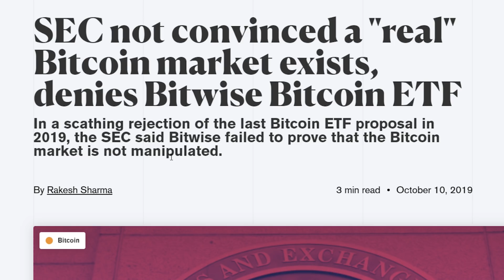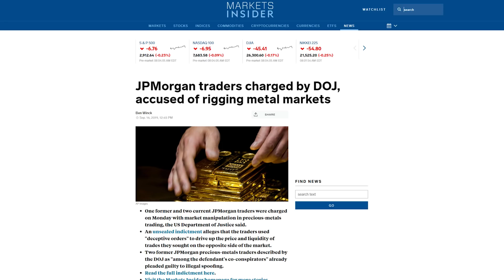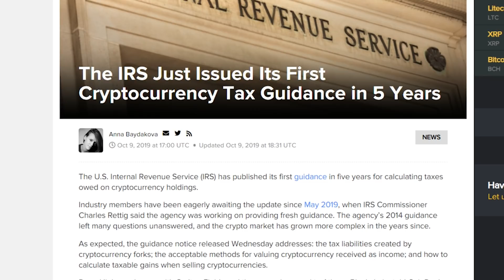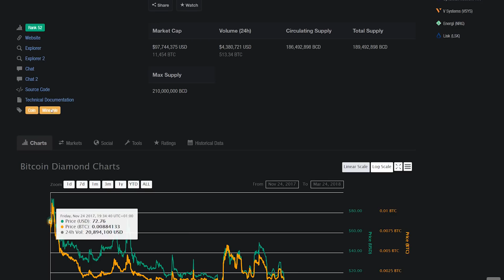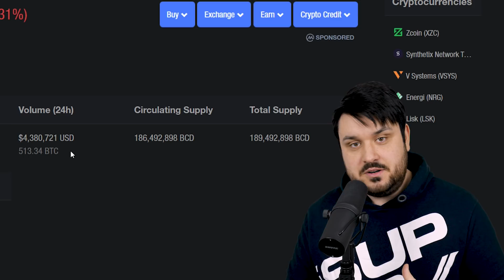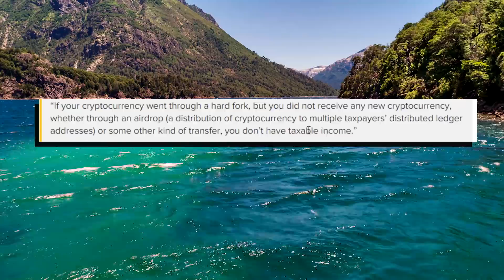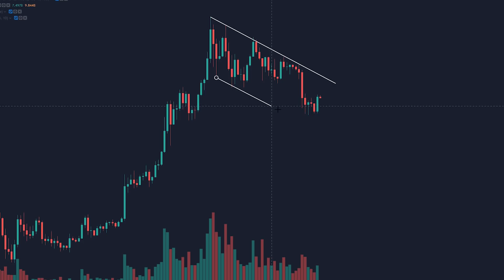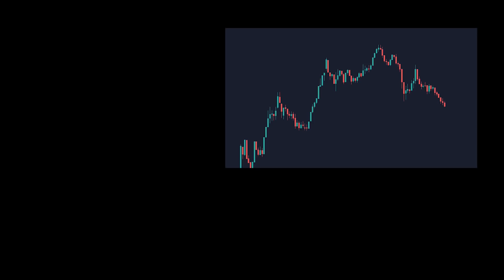The United States Has A Clear Agenda For Bitcoin…